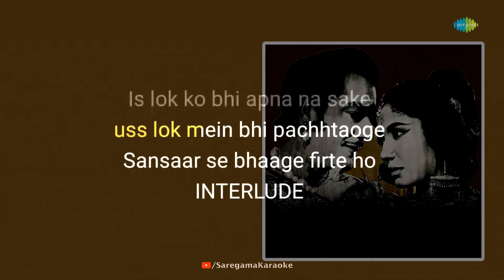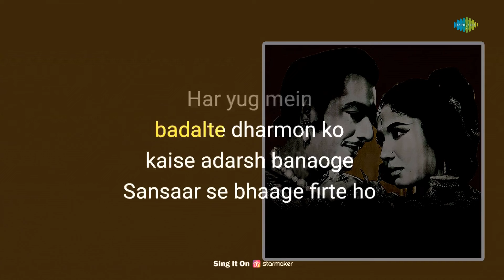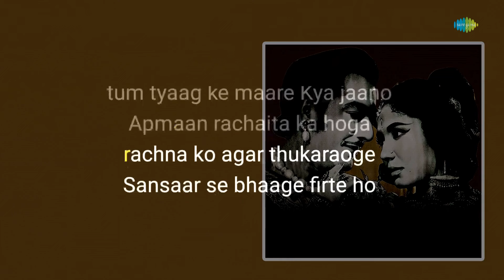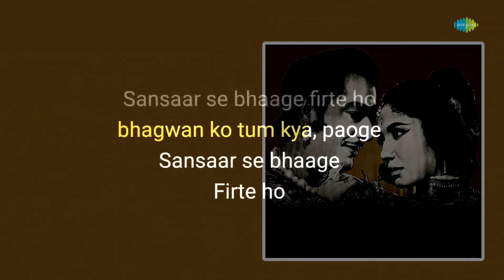Sansar Se Bhage Phirte Ho - Karaoke With Lyrics | Lata Mangeshkar | Roshan | Sahir Ludhianvi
If you're in the mood to sing your heart out, you can grab the mic and join in on this fun karaoke session with "Sansar Se Bhage Phirte Ho" written by Sahir Ludhianvi and composed by Roshan

Credits:

Song: Sansar Se Bhage Phirte Ho
Artist: Lata Mangeshkar
Music Director: Roshan
Lyricist: Sahir Ludhianvi